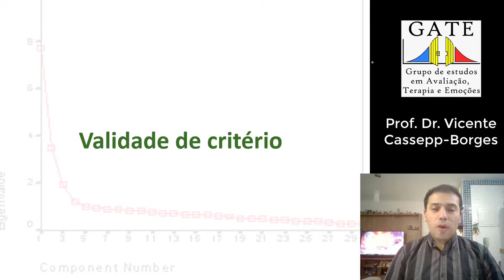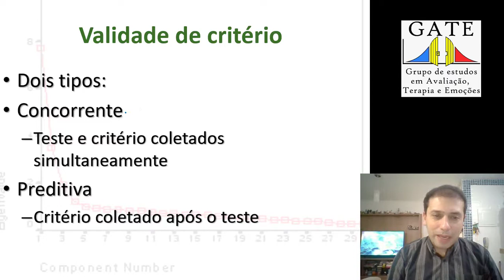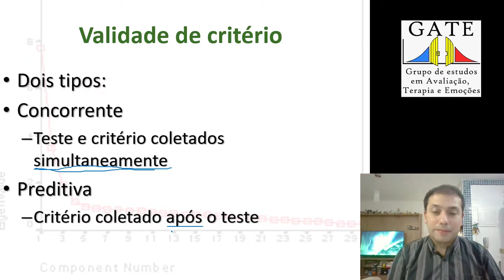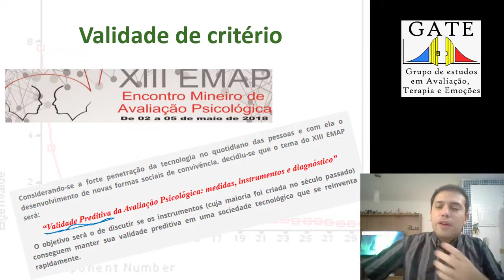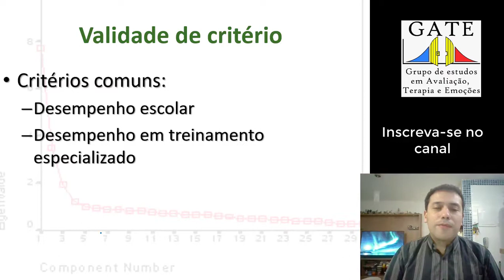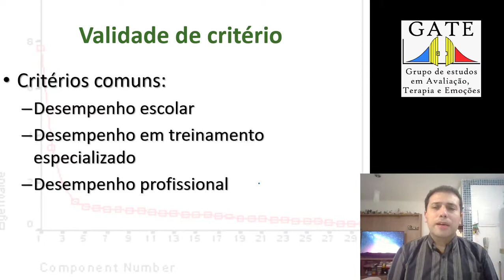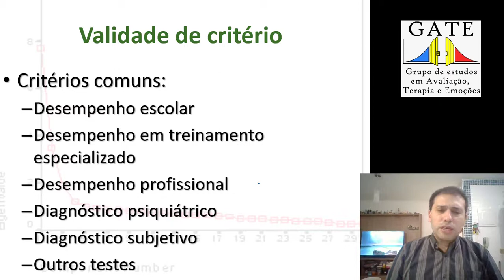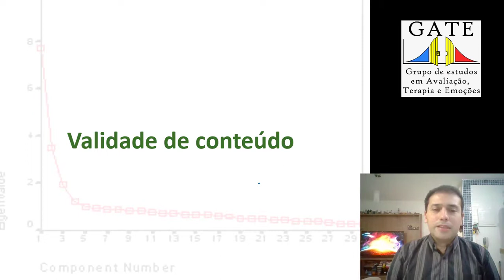Psicometria - Aula 4 - Parte 3/5 - Validade de Critério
Conheça nessa aula a validade que precisa ser retomada com ênfase pela Psicometria: A validade de critério.

Existem dois tipos:
- Concorrente
- Preditiva